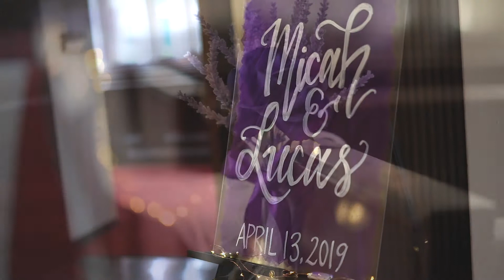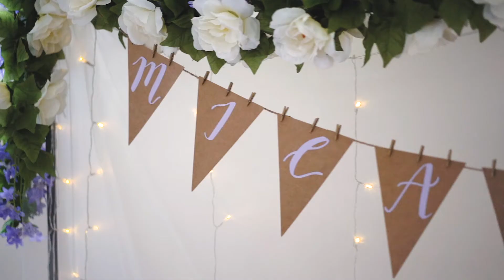Lucas and Micah | Wedding Highlights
4-13-19
Houston, TX

Congratulations to Mr. and Mrs. Lucas and Micah Cheung!